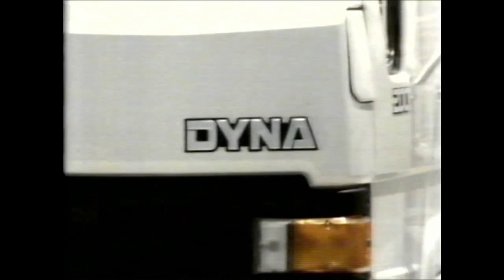1989: Toyota Australia (food truck), Commercial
If you have an old VHS that potentially has commercials or old network television shows, please reach out to and we can send you money to mail it to us!